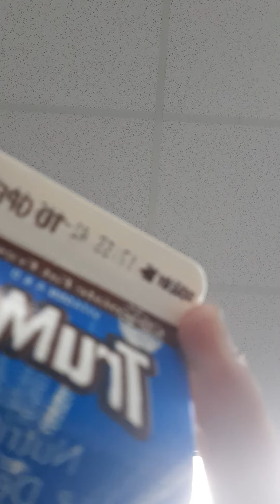Is the school trying to poison us? (Milk test)